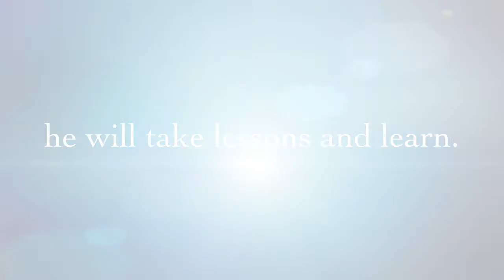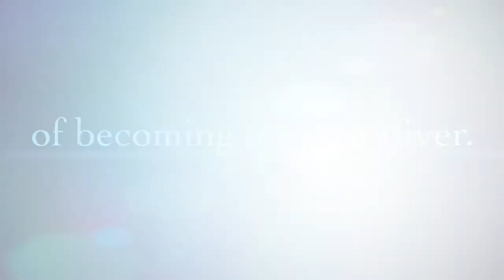My Goal is to learn how to Scuba Dive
Mark Stise chats about his goal of learning how to scuba dive in this IMOVIE trailer.